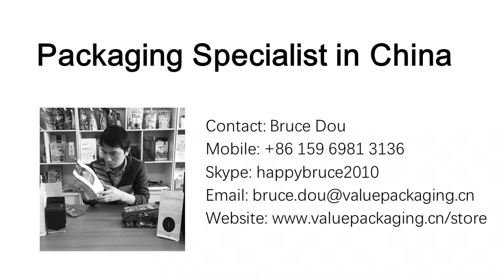TLEN116 Matte black coffee bags with very few small scratch lines on surface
Matte black coffee bag is easy to have small scratch lines on the surface during bag- making process, and we just produced an order of matte black coffee bags for our USA customer, really with very fewer scratch lines, and let's have a view.